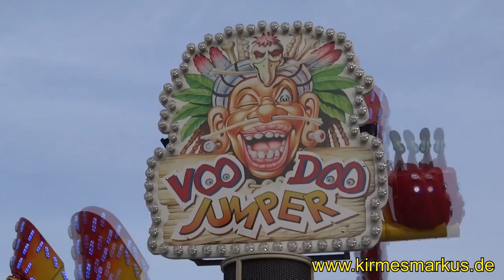Krefeld Sprödentalkirmes 2014 by kirmesmarkus